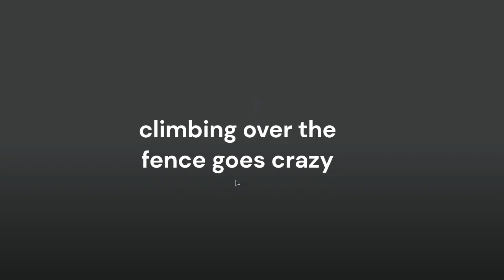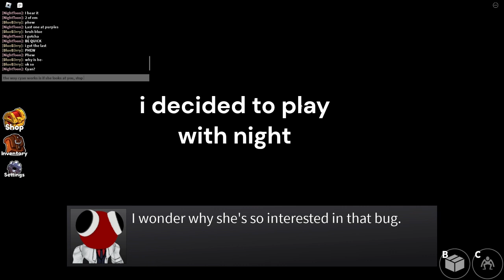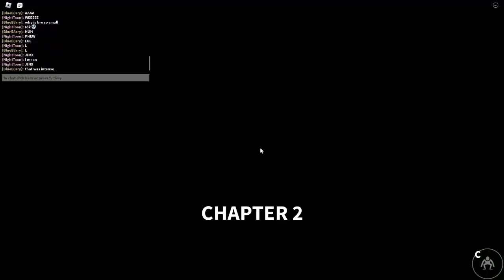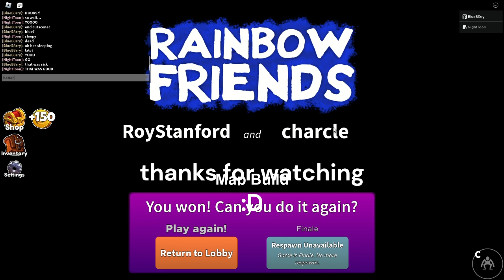the rainbow friends chapter 2 experience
enjoy :D

editing software: Clip Champ

Goal: 1.6k
Current: 1.55k